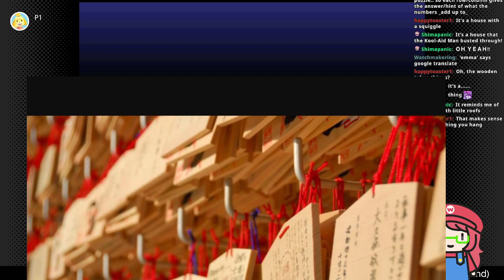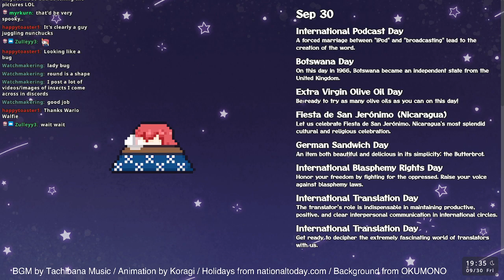more mario picross